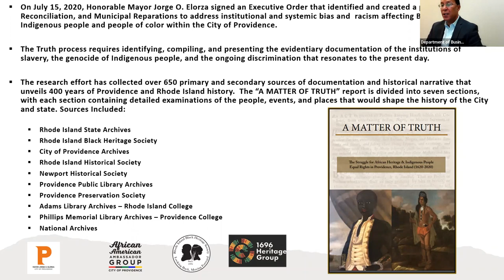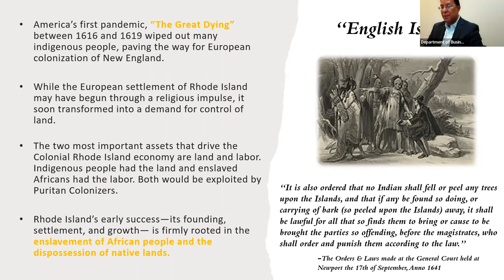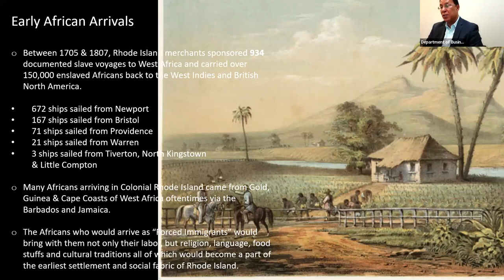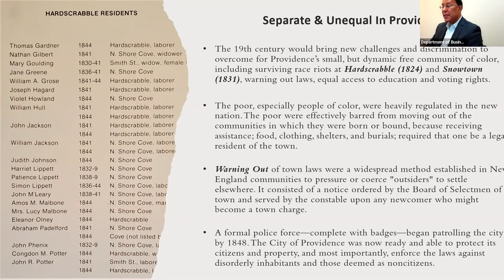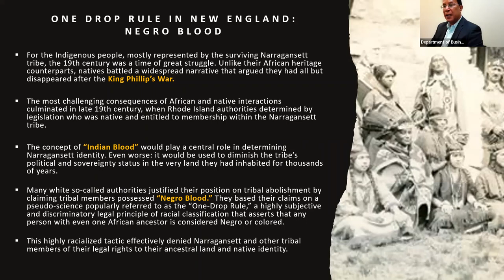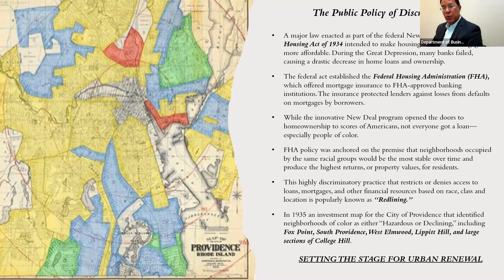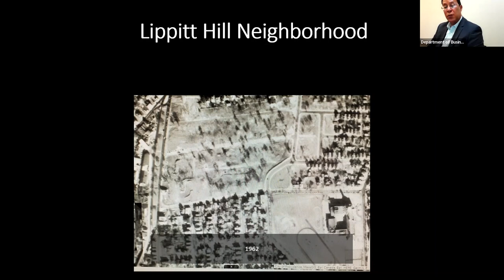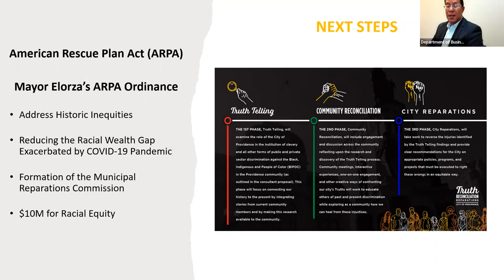Matter of Truth Report presented by Keith Stokes, Director of Business and Economic Development